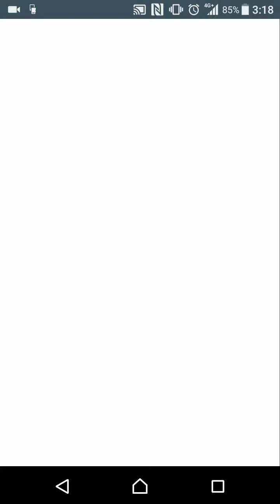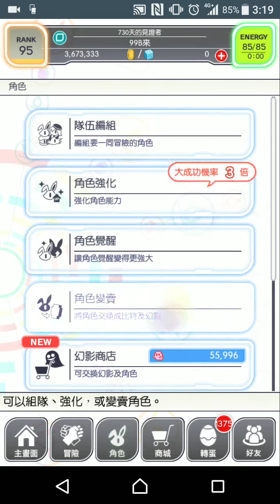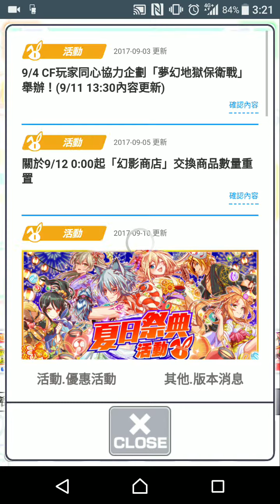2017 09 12